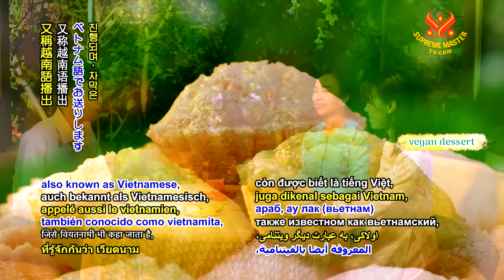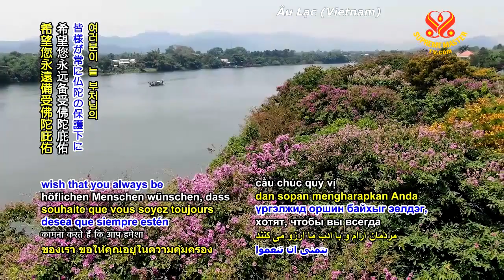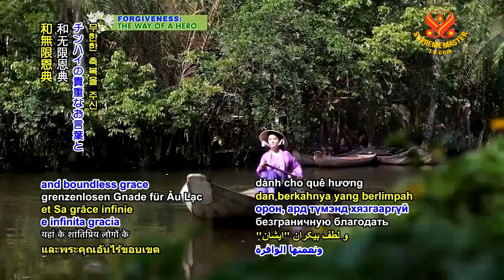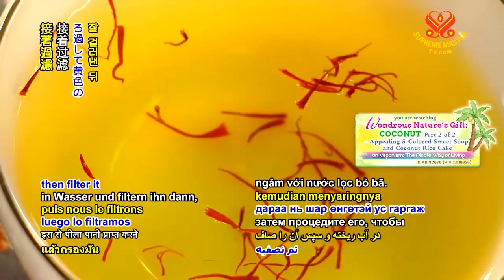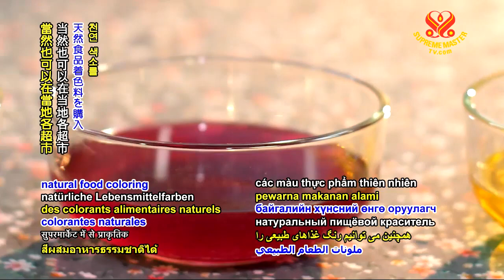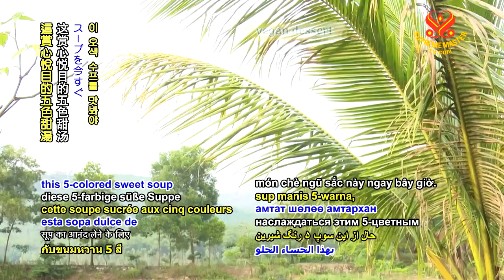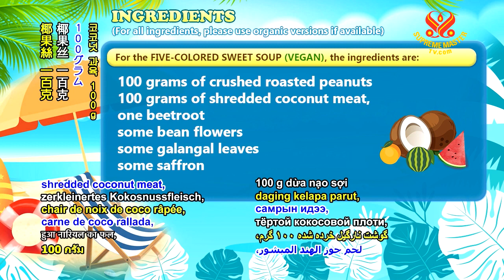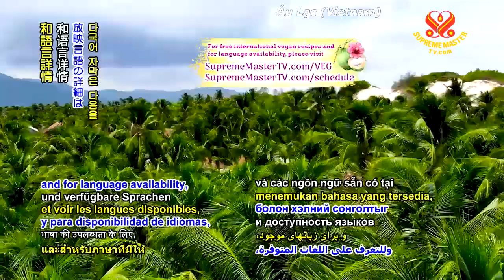( P. 2 / 2 ) Món Quà Kỳ Diệu Của Thiên Nhiên – Cây Dừa -Thanh Hải Vô Thượng Sư